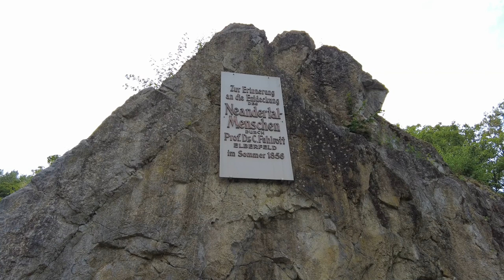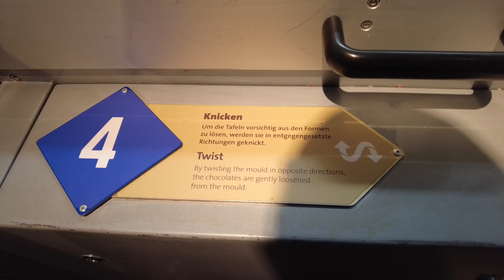Schwebebahn at Wuppertal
A trip to Cologne and Wuppertal, with a trip on the Schwebebahn!